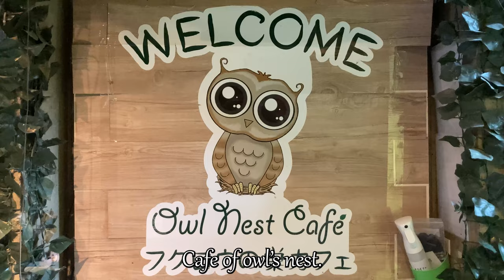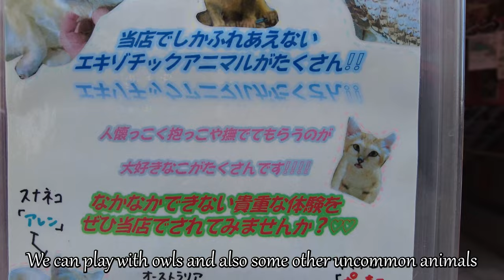Play with owls and rare exotic animals in Owl Nest Cafe Ueno Tokyo Japan [Travel Vlog]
Description :
I visited Fukurouno Su Cafe (Owl nest cafe) in Okachimachi, Ueno Tokyo Japan.
We call like this place "Animal Cafe".
It was the first time to visit Animal Cafe for my life.
And this was fantastic experience to play with owls and other rare exotic animals.
This is because, it's difficult to play these animals in daily life.
Even if we go to a zoo, I guess we won't be able to play animals like Kinkajou, or Meerkat.
So if you love animals, or if you play with uncommon animals, you must visit this cafe to enjoy.
You'll be definitely impressed and happy to see those friendly animals in the cafe.

Social Medias for Owl Nest Cafe

e.g.
Your  memorial place in Tokyo (could be anywhere in Japan, I will visit if it's possible)
Your current interesting place in Tokyo (could be anywhere in Japan, I will visit if it's possible)
Restaurant, cafe, park, temple, shrine, shop, amusement arcade, etc

Your favorite food.
Real Japanese life.
Japanese trend.
Events in Japan
Japanese goods, products (such as Manga, Anime, Food, Activity, Video Game etc)

Sound effect | produced by
-DOVA-SYNDROME